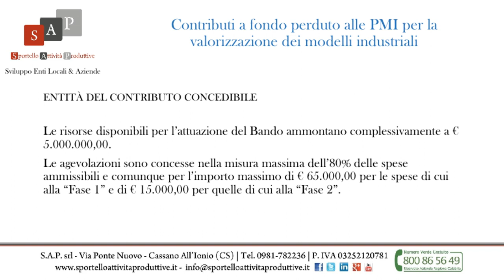Contributi a fondo perduto alle PMI per la valorizzazione dei modelli industriali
Pubblicato un bando per la concessione di agevolazioni a favore delle PMI per la valorizzazione di disegni e modelli industriali al fine di accrescere la loro competitività sui mercati nazionali ed internazionali.

Finalità
Con il presente Bando si intende supportare le imprese di micro, piccola e media dimensione nella
valorizzazione di disegni e modelli industriali attraverso agevolazioni concesse nella forma di contributo
in conto capitale.

Beneficiari
Sono ammissibili alle agevolazioni previste dal Bando le PMI regolarmente costituite e iscritte nel Registro delle Imprese ad esclusione di quelle operanti nel settore della produzione primaria di prodotti agricoli, della pesca e dell’acquacoltura.

Spese ammissibili
Oggetto dell’agevolazione è la realizzazione di un progetto finalizzato alla valorizzazione di un
disegno/modello, singolo o multiplo. In relazione a tale progetto l’impresa può richiedere un’agevolazione per le spese sostenute per l’acquisto di servizi specialistici esterni ad esso funzionali, suddivisi i due fasi:

Fase 1 – Produzione
Questa Fase è destinata all’acquisizione di servizi specialistici esterni volti alla valorizzazione di un disegno/modello per la messa in produzione di nuovi prodotti a esso correlati.

Fase 2 - Commercializzazione
Questa Fase è destinata all’acquisizione di servizi specialistici esterni volti alla valorizzazione di un
disegno/modello per la commercializzazione del titolo di proprietà industriale.

Le risorse disponibili per l’attuazione del Bando ammontano complessivamente a € 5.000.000,00.
Le agevolazioni sono concesse nella misura massima dell’80% delle spese ammissibili e comunque per l’importo massimo di € 65.000,00 per le spese di cui alla “Fase 1” e di € 15.000,00 per quelle di cui alla “Fase 2”.